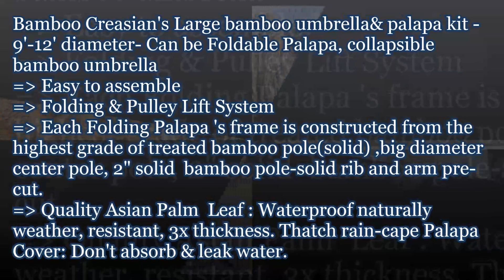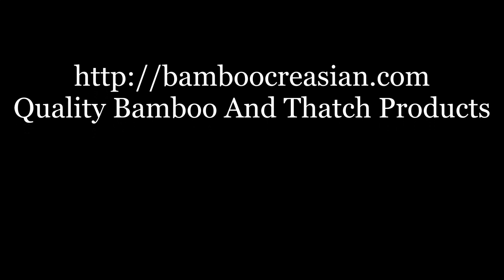1:Mexico Palapas-2 palapa umbrellas & 4 palapa kit-open-sided Palapa dwelling palm thatch roof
bamboocreasian.com -MexicoAsian Palapas-2 palapa umbrellas & 4 palapa kit-open-sided Palapa dwelling palm thatch roof-Pool palapas patio bar resort(1,2&4-pole palapa,dwelling hut)-A palapa constructed with woven dried palm leaves thatched roof and quality treated solid bamboo(open-sided palapa for bar, restaurant ,tropical resort, pool-side, back-yard,patios...) -Mexican palapa kits -two poleand 4 poles -custom palapa tiki hut/bar/cabanas